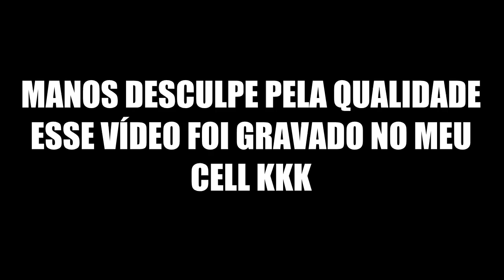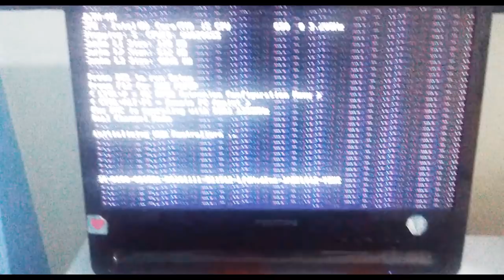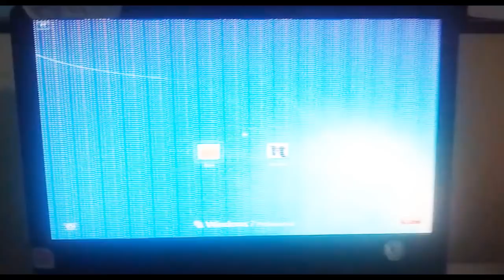VLOG MEU PC MORREU E AGORA ??? + COMO JOGAR SKYWARS COM MAIS FPS SEM PLACA DE VIDEO! - SKY MINIGAMES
-Meu PC:
-Placa mãe STI

-TGwalkerCraft